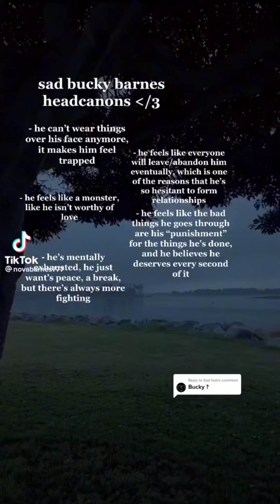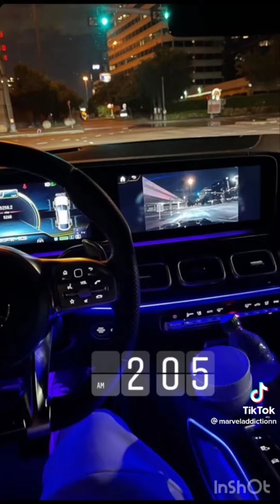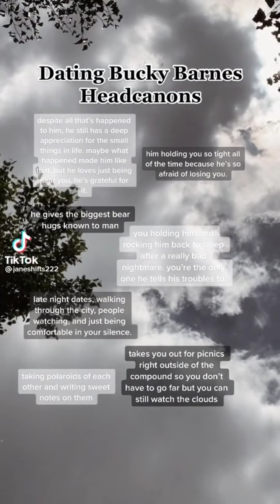bucky Barnes x yn